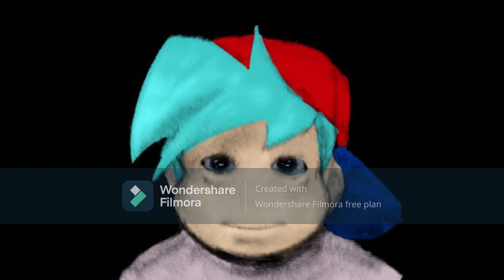Happiness (trollge) Got me Like:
yes. i am the first doing happiness from the mod funkin physics. i hope you like it. i doit with love and hard work. ;)